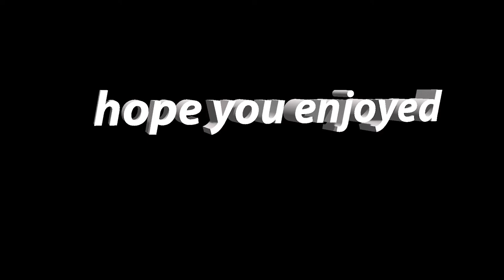The NEW S6 STINGRAY!!!...| call of duty blackops4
Hey guys today I got the new DLC s6 stingray tactical rifle from a reserve case so i uploaded a video about it it is a 2 shot burst but it shoots projectiles instead of bullets it is a frustrating but fun gun